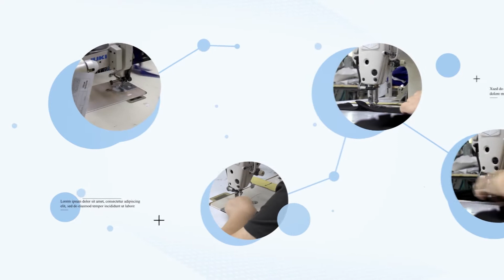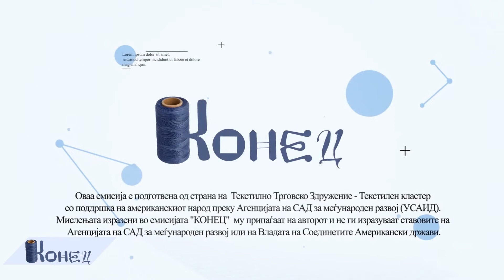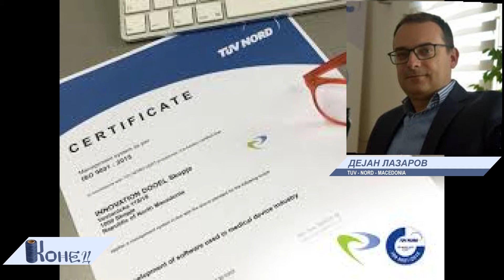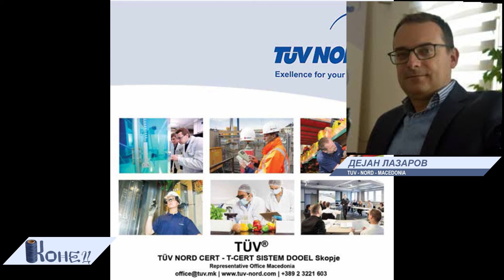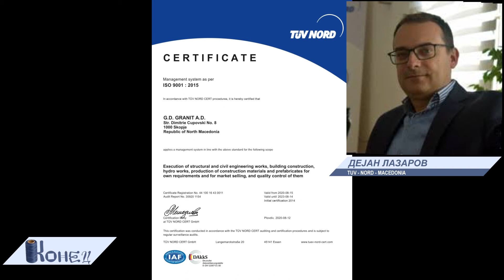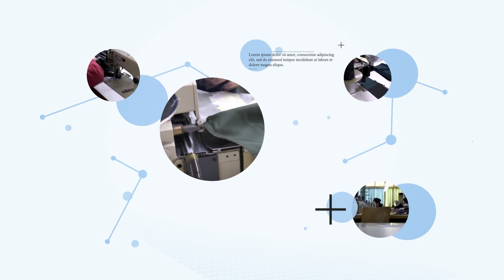Konec 27 01 2021